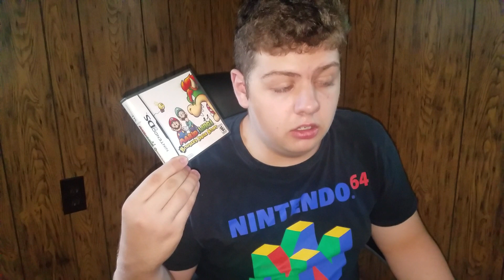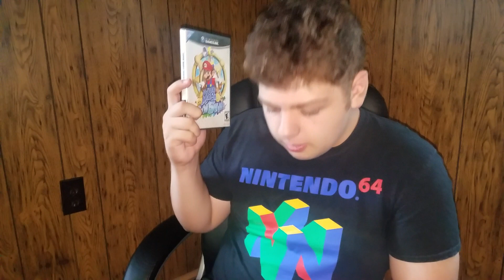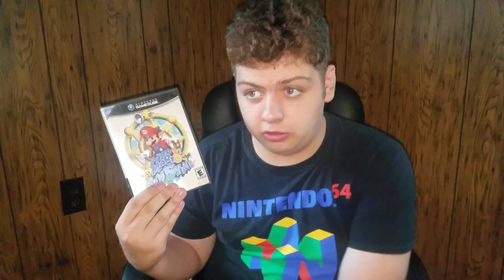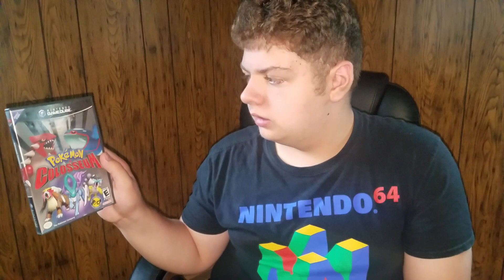ASMR Storytime: My History with Video Games Part 2!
Welcome back to my 3 part series of my history with video games!